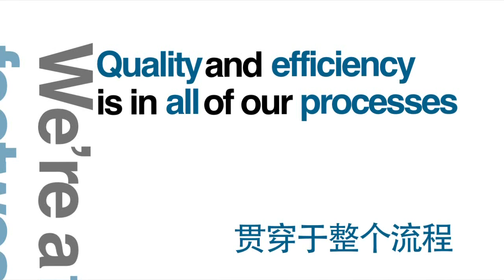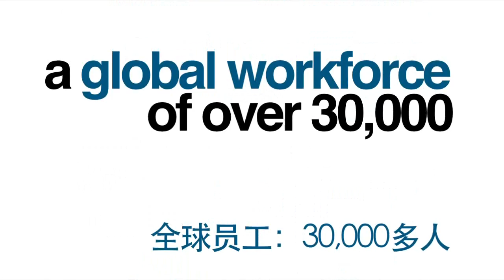Luen Thai Footwear Company Profile Video